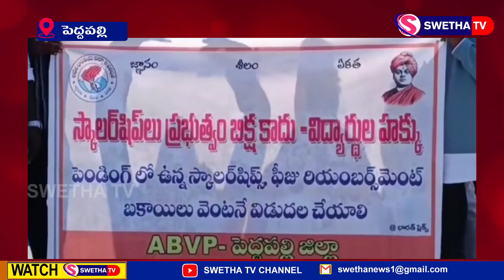పెద్దపల్లి లో ఏబివిపి ధర్నా ...SWETHA NEWS... 18-10-2024